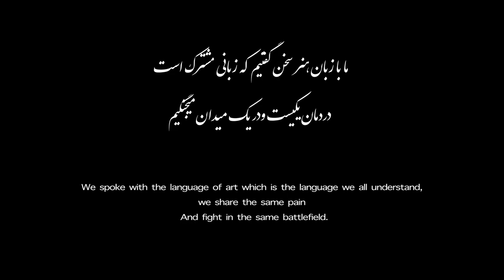covid19 artist painting virus Beautiful painting#Acrylic#modern